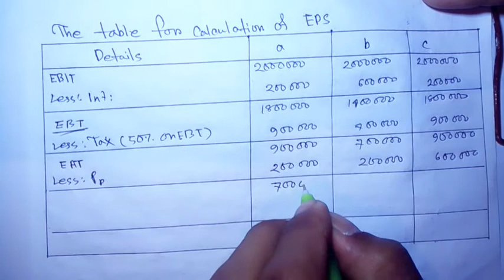Capital Structure ( মুলধন কাঠামো ) Principles of Finance BBA Honours Part 04